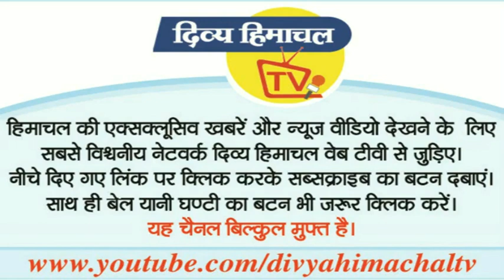हैलो सोलन- 20 Feb.2020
हैलो सोलन
दस हजार के बाल